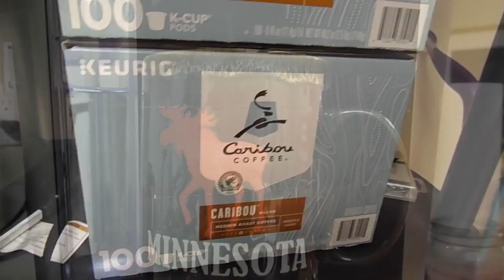Caribou Coffee Commercial (Marketing Project)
Take a sip of the North Star State with Caribou Coffee